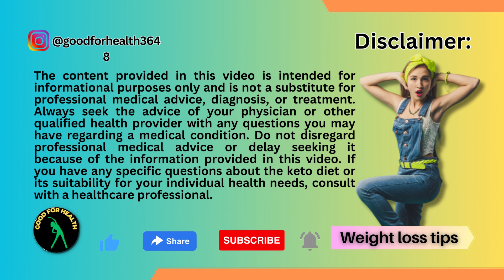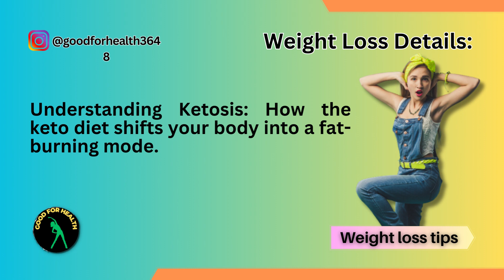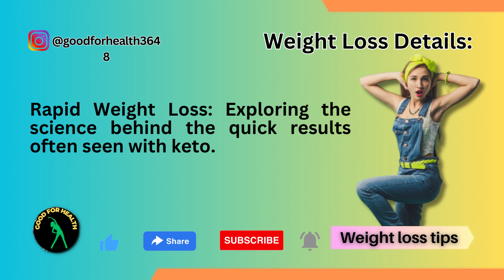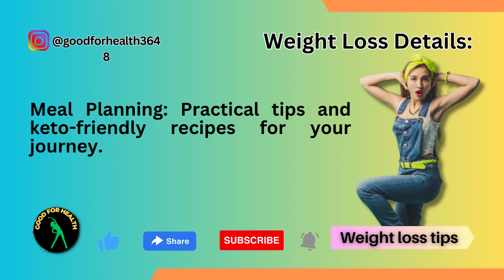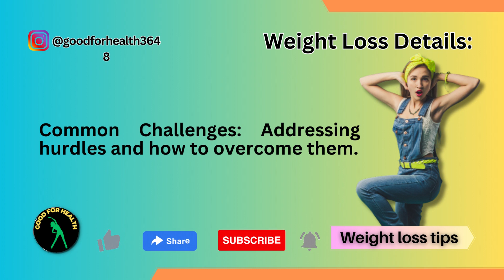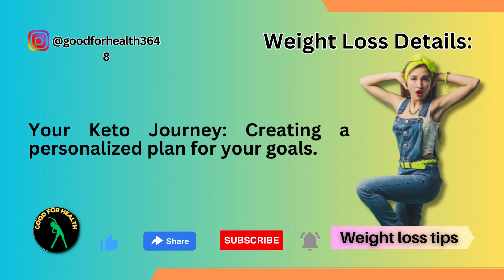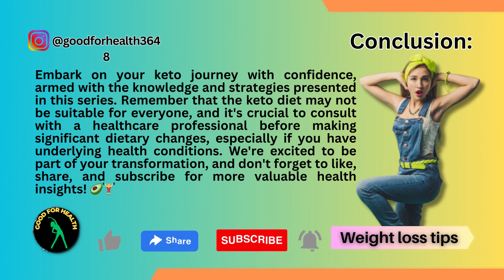Your Guide to Rapid Weight Loss with the Keto Diet I EP4 I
Explore the transformative world of the Keto Diet and its remarkable weight loss benefits! Learn how to achieve your fitness goals through ketosis.